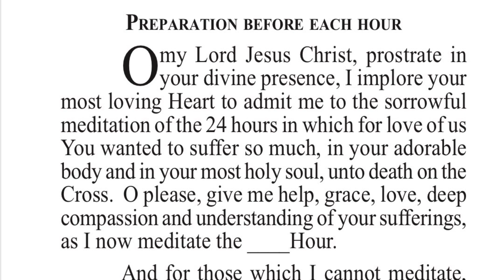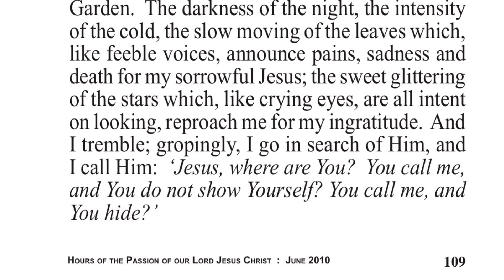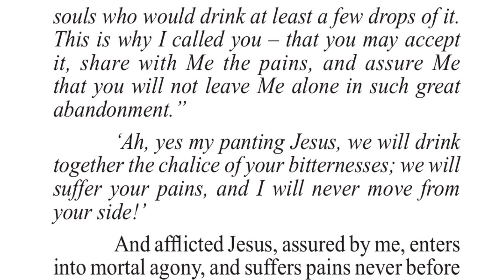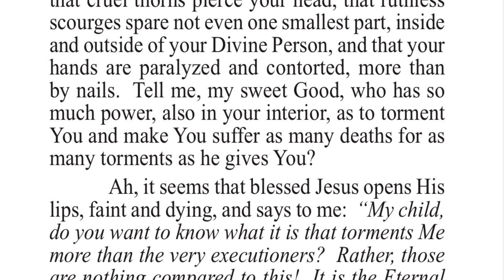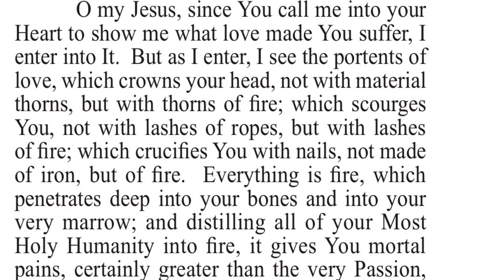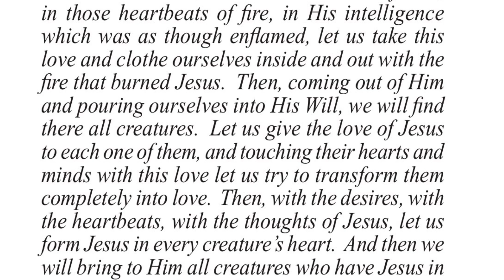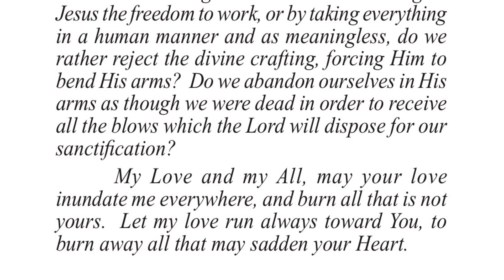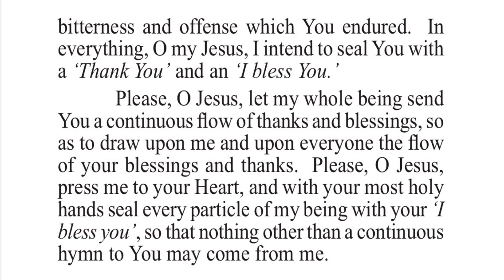Hours of the Passion-5th Hour